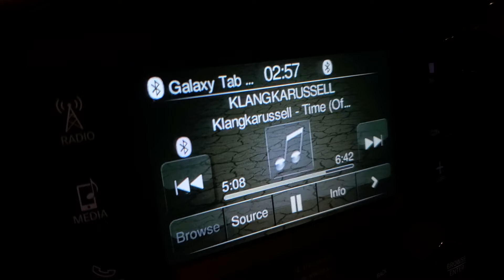KLANGKARUSSELL - time & bokeh